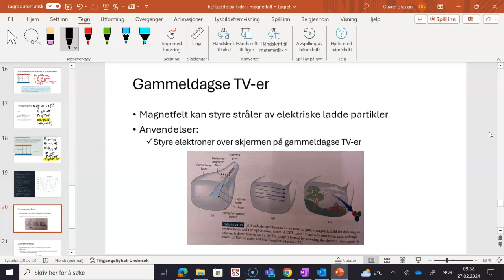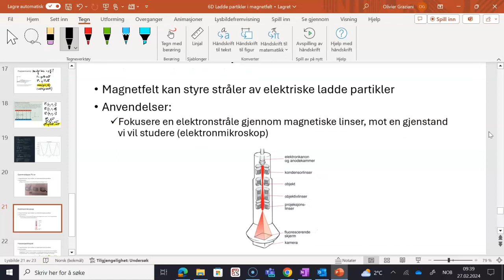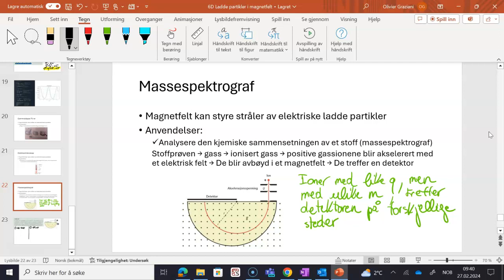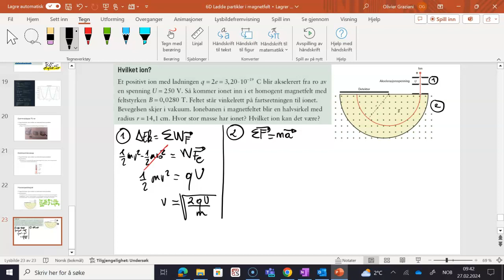Fysikk 2 6D Anvendelser av ladde partikler i magnetfelt